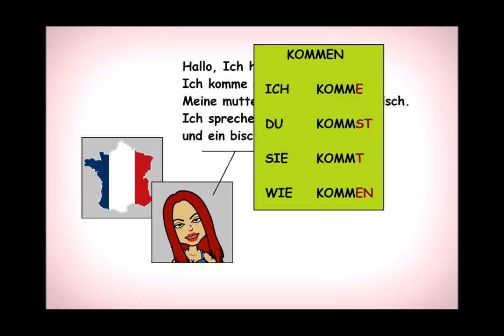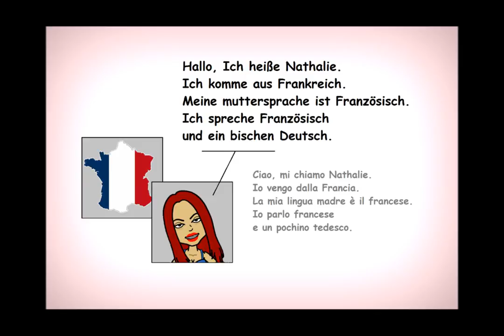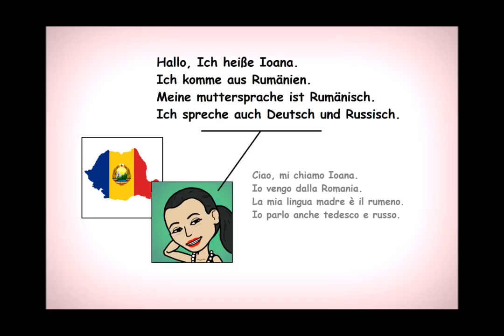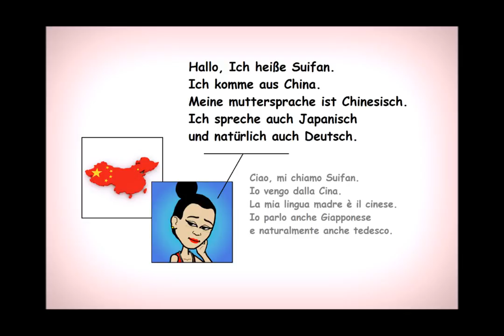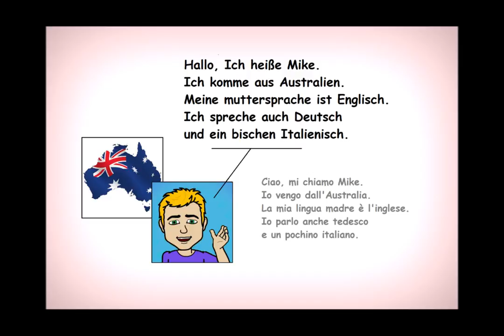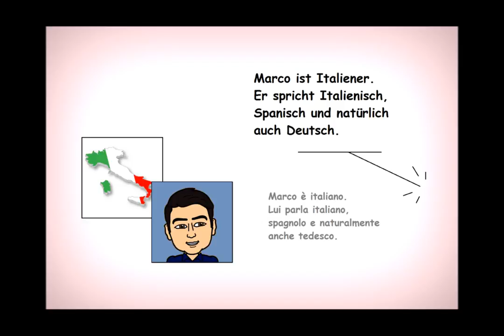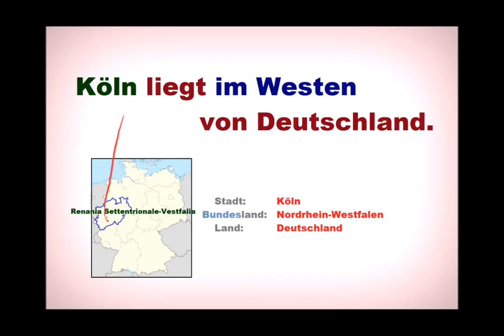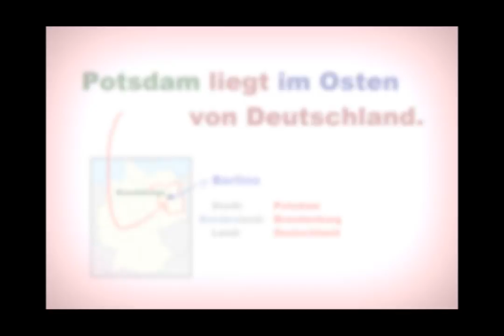tedescofacile TEDESCO FACILE #22 - LE NAZIONALITA' (sostantivi)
I sostantivi:  le nazionalità